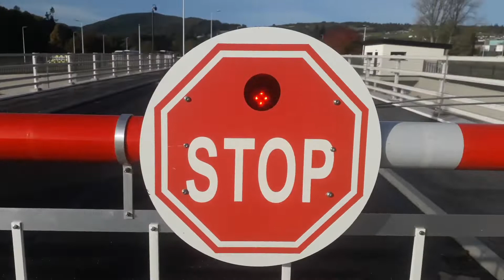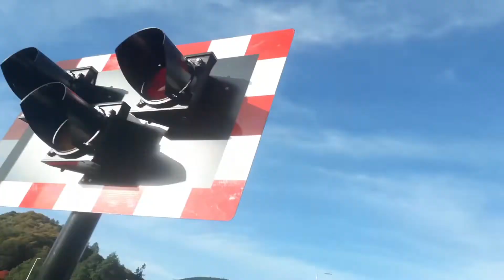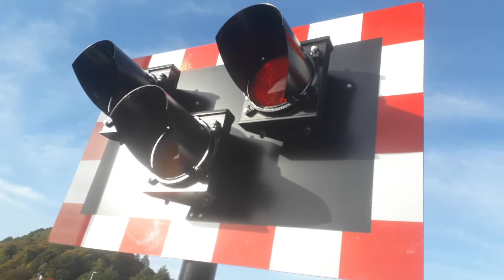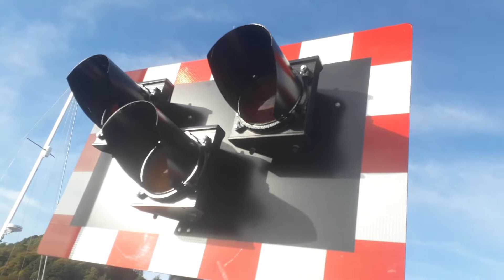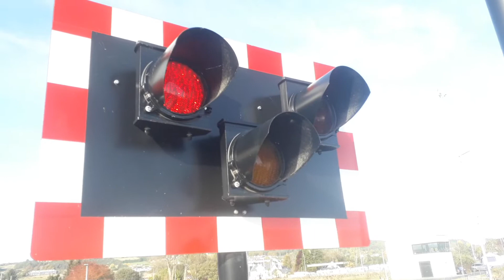Torvean Swing Bridge, A8082, Inverness